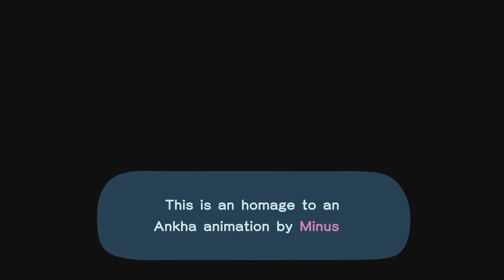Ankha The Zone Uncensored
STOP WATCHING THIS BROTHER

WE MUST FIGHT THE MPLA

- Savimbi